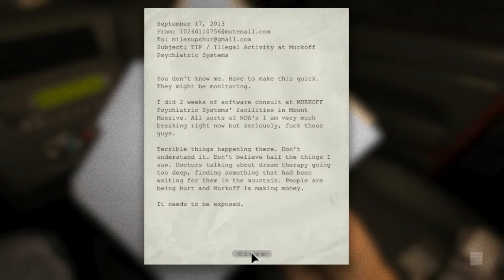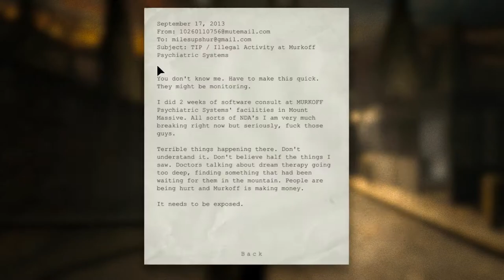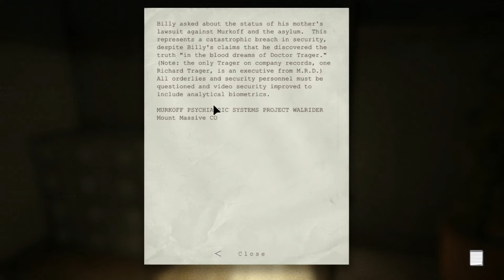OUTLAST: Ep 1: Empieza el MIEDITO y el MOSQUITO ASESINO!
Primer episodio de la entrega de Outlast, un juego que acojona de verdad con el que nos lo vamos a pasar en grande!
Perdon por no subir videos durante una semana pero no tenia la inspiración para subirlos =P...

HE DE HABLAR DEL GHOST!!!
y su ''FRANCOTIRADOR''.